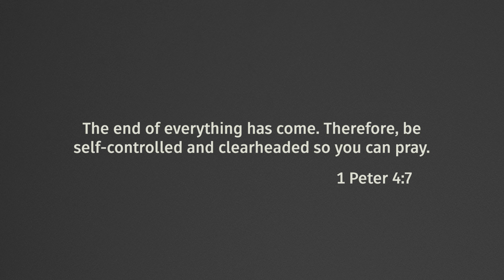One Word - Focus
Tonight, we continue our Sunday night series "One Word" at Element. We're thrilled to have one of our sophomores, Svea Erickson, share with us her word for this season, FOCUS.